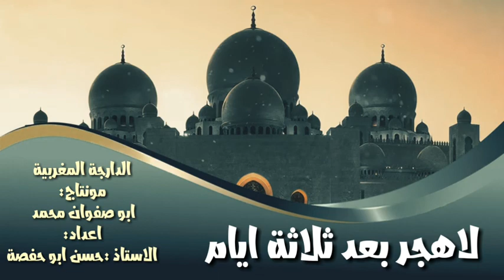لاهجر بعد ثلاثة ايام- الدارجة المغربية- الاستاذ حسن ابو حفصة